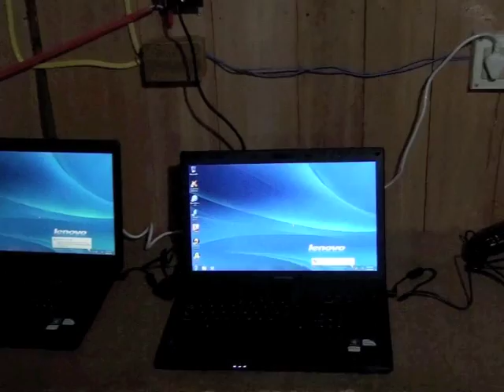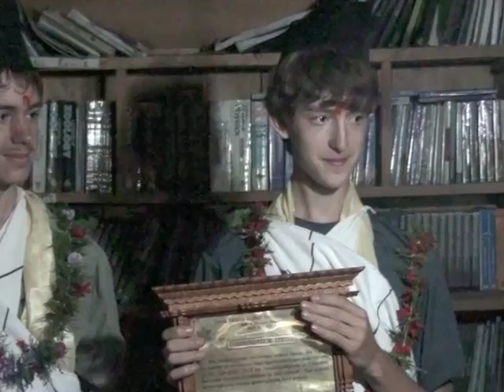Inauguration of solar power and the computer lab at Shikha Higher Secondary School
Once the stuffs landed at KTM, it took 4 more days to get panels, batteries, laptops, and other equipment to Shikha.  Despite the challenges caused by landslides and torrential monsoon rain,
Bagbir and his team worked so hard and risked their lives in order to get the stuffs there safely.  After the stuffs got there, it took 8 days to complete the installation.  It was so fun to work in such a great team.  Everyone worked so hard, and we were able to get the system up and running sooner than expected.   We would like to thank everyone who has helped the project in one way or another.  Thank you so much.

Now, the computer lab, the office, and the dormitories are all powered by the solar power.  There's a lot more work to be done, and we look forward to your continued support.  Thanks a lot.